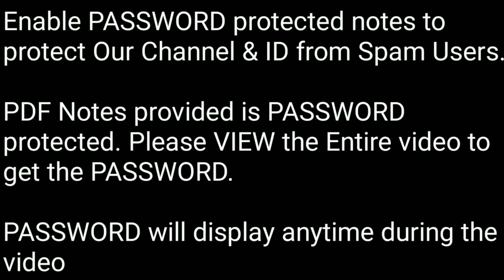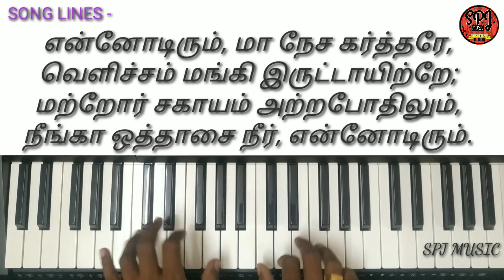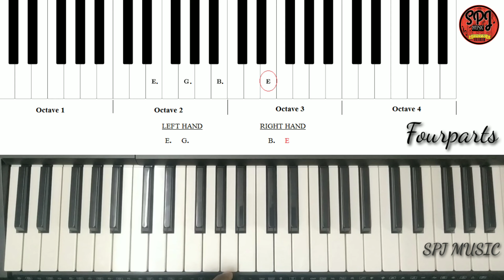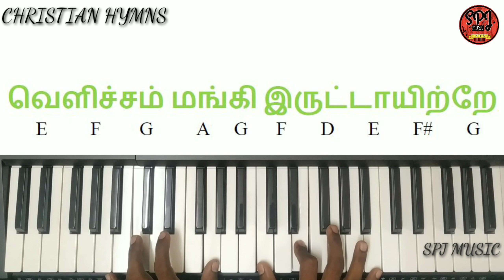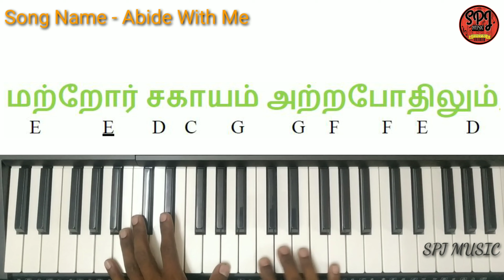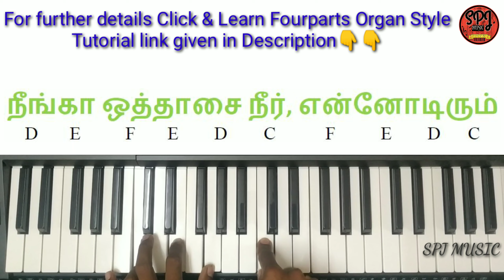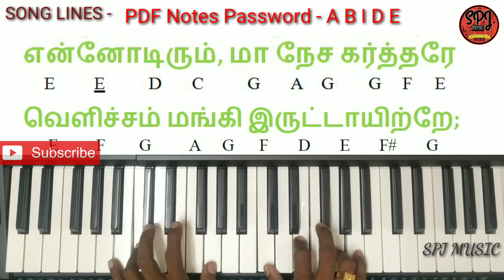ABIDE WITH ME | ENNODIRUM MAA NESA KARTHARE KEYBOARD NOTES | FOURPARTS | HYMNS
TITLE:
ENNODIRUM MAA NESA KARTHARE | என்னோடிரும் மா நேச கர்த்தரே |  ABIDE WITH ME | Tamil Christian Songs Keyboard Notes

DESCRIPTION-

பாமாலை: 36
SONG NAME:  என்னோடிரும் மா நேச கர்த்தரே
                          (Abide With Me Fast Falls the Eventide)
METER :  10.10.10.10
TUNE : EVENTIDE
ORIGINAL SCALE:  Eb major
TRANSPOSE VALUE:  +03
PLAYING SCALE:  Cmajor

SONG LINES:

1. என்னோடிரும், மா நேச கர்த்தரே,
வெளிச்சம் மங்கி இருட்டாயிற்றே;
மற்றோர் சகாயம் அற்றபோதிலும்,
நீங்கா ஒத்தாசை நீர், என்னோடிரும்.

2. நீர்மேல் குமிழிபோல் என் ஆயுசும்,
இம்மையின் இன்ப வாழ்வும் நீங்கிடும்;
கண் கண்ட யாவும் மாறி வாடிடும்;
மாறாத கர்த்தர் நீர், என்னோடிரும்.

3. நியாயம் தீர்ப்போராக என்னண்டை
வராமல், சாந்தம் தயை கிருபை
நிறைந்த மீட்பராக சேர்ந்திடும்;
நீர் பாவி நேசரே, என்னோடிரும்.

4. நீர் கூடநின்று அருள் புரியும்;
பிசாசின் கண்ணிக்கு நான் தப்பவும்
என் துணை நீர், என் தஞ்சமாயிரும்;
இக்கட்டில் எல்லாம் நீர் என்னோடிரும்.

5. நீர் ஆசீர்வதித்தால் கண்ணீர் விடேன்;
நீரே என்னோடிருந்தால் அஞ்சிடேன்;
சாவே, எங்கே உன் கூரும் ஜெயமும்?
நான் உம்மால் வெல்ல நீர் என்னோடிரும்.

6. நான் சாகும் அந்தகார நேரத்தில்
உம் சிலுவையைக் காட்டும்; சாகையில்
விண் ஜோதி வீசி இருள் நீக்கிடும்;
வாழ்நாள் சாங்காலிலும் என்னோடிரும்.

FOR YOUR KIND INFORMATION:
 Enable PASSWORD protected notes to protect Our Channel & ID from Spam Users.
 PDF Notes provided is PASSWORD protected. Please VIEW the Entire video to get the PASSWORD.
 PASSWORD will display anytime during the video.

ABOUT

The aim of the tutorial is to become Church Organist – able to play all CSI Church Hymns (பாமாலை) and Church Lyrics (கீர்த்தனை) with western method.

Easy keyboard chords for Tamil Christian Pamalai (Hymns) and Tamil Christian Keerthanaigal (Lyrics) songs in the method of Four parts Organ Style, which are easy for music lovers to learn quickly and play professionally with easy tricks and methods.

Thanks to everyone for all your Love and Support. Let’s serve and worship the Lord Together!

I post new videos weekly. I love reading and replying to your comments. So please take second and say “Hey”:}

Regards,
PRAVEEN JACOB
SPJ MUSIC